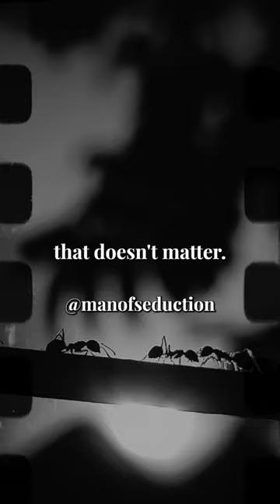🌄 Think Bigger, Seduce the World | Zan Perrion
Order and read 👇🏻 Zan Perrion's The Alabaster Girl:

In this thought-provoking YouTube shorts video, Zan Perrion, a renowned dating coach, shares his wisdom on how the size of your problems determines the size of your life. He encourages men to think bigger and to focus on the bigger picture, rather than getting caught up in the small setbacks of life, such as being rejected by a girl. Zan Perrion's message is inspiring and empowering, reminding us that our problems are a reflection of our mindset and that we have the power to choose what we focus on. This short video is a must-watch for anyone looking to improve their mindset and live a more fulfilling life. So, if you want to learn how to think bigger and achieve greater success in all areas of your life, this video is for you!

Meet Zan Perrion, a world-renowned dating and life coach, author, and speaker, who has dedicated his life to helping men unlock their true potential. With his unique approach to authentic attraction and self-development, Zan has transformed the lives of countless individuals, guiding them on a journey of self-discovery and personal growth. Join us as we delve into the mind of the master and learn how to embrace your inner champion.

1) This video has no negative impact on the original works (It would actually be positive for them)
2) This video is also for teaching purposes.
3) It is not transformative in nature.
4) I only used bits and pieces of videos to get the point across where necessary.

Man of Séduction does not own the rights to these video clips.